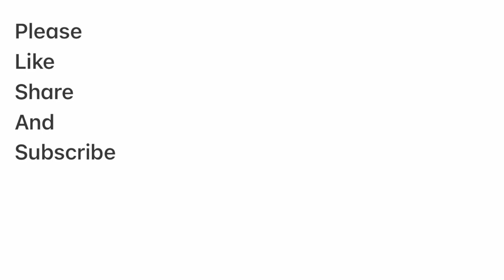Delicious Beef Brisket w/mashed potatoes & vegetables-Healthy Quick & Easy Recipe-balanced diet.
Ingredients: Beef,garlic,potatoes,tomatoes,red pepper,butter,chicken broth,marinara,heavy whipping cream,soy sauce,black pepper,cabernet sauvignon,horseradish, carrots,broccoli,onions,celery,corn,bay leaves, Italian seasoning. Betterthantakeoutfood.